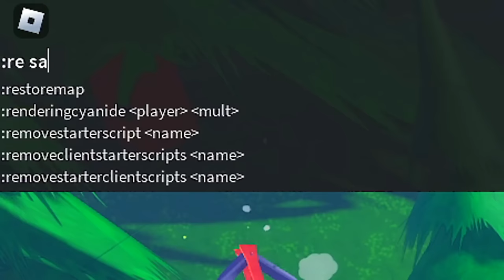Did We FIND The UPDATED Basement Revamp In Roblox Smiling Critters RP?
Today we look at the latest trailer as well as a sneak peak at the WIP basement.

DISCORD SERVER! (NEW)